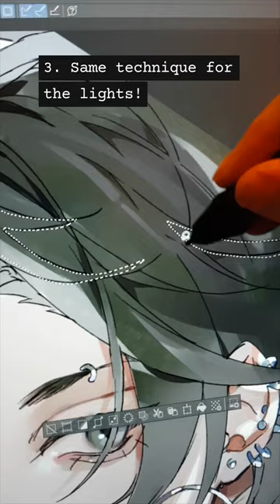How to draw Hair in 7 steps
Here's my way of shading/ colouring hair in Clip Studio Paint using the lasso tool. Feel free to use any brushes you want. I hope it can provide some help :)